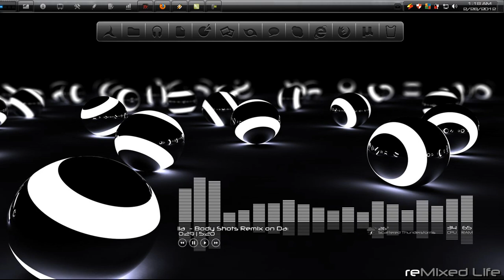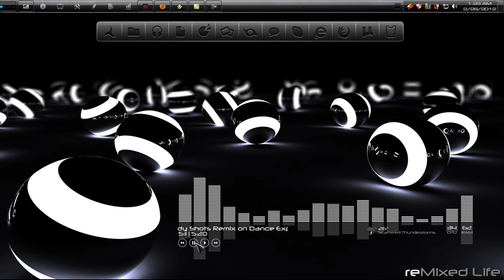Desktop Setup III - February 2012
Programs used:

-Samurize
-Samurize Equalizer (by Techii)
-Rainmeter
-WinampPlayer Rainmeter
-Enigma 3.1 Rainmeter
-Rocketdock
-CrystalXP Skin for Rocketdock
-Token Icons for Rocketdock
-Customized Winamp (With Samurize Plugin)
-Zero G2 Set (by Mr.Grim)
-Camtasia Studio 7
-Full Glass
-Light Balls Wallpaper (Customized: reMixed Life text from reMixed wallpaper by da nadda, edited by me)

- Body Shots (House Remix) - Kaci Battaglia feat. Ludacris

Are you a House/Electro/Club music fan? If yes, then you might wanna check these links. :)

2) My online radio station [Club Music Stream] (Regular streaming every Friday and Saturday evening)